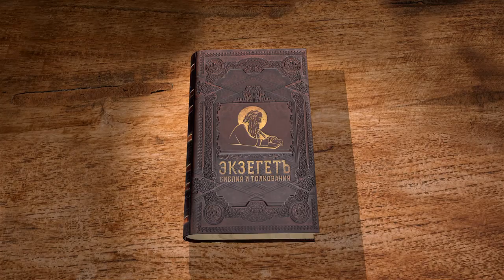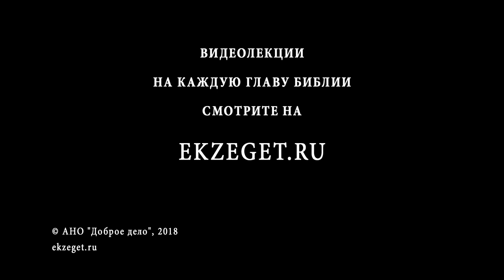Исход. Глава 30. Андрей Солодков. Ветхий Завет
Устав богослужения: Жертвенник кадильный, Приношения Господу, Медный умывальник, Миро для священного помазания, Фимиам.